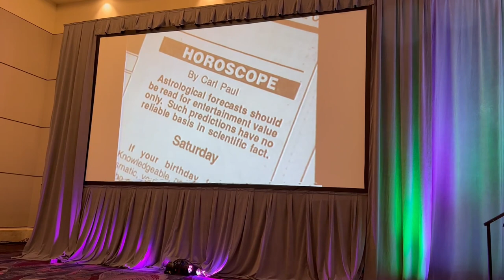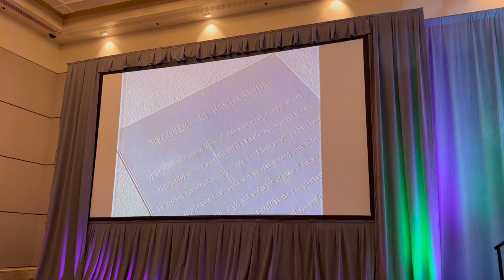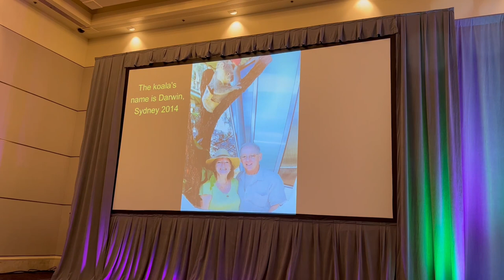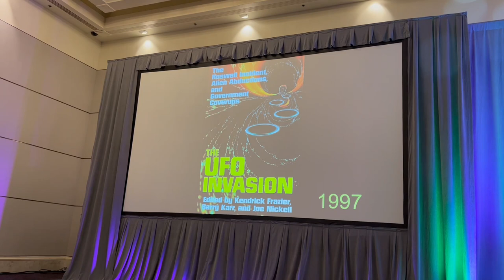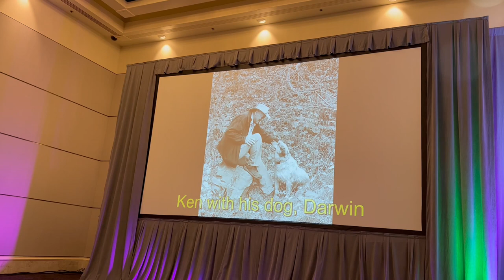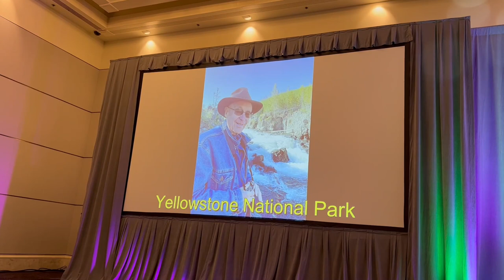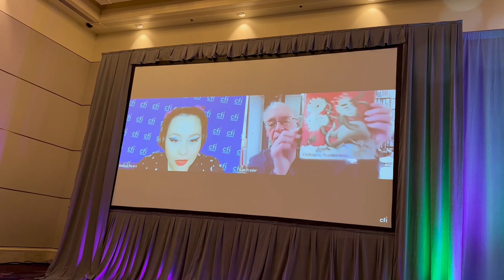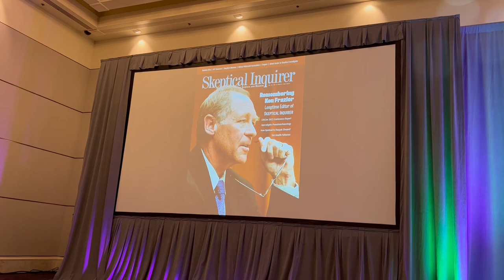CSICon 2023 Tribute to Ken Frazier with Ruth Frazier and Paul Fidalgo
This is a tribute to Ken Frazier and a presentation of the Balles Award to his widow Ruth Frazier